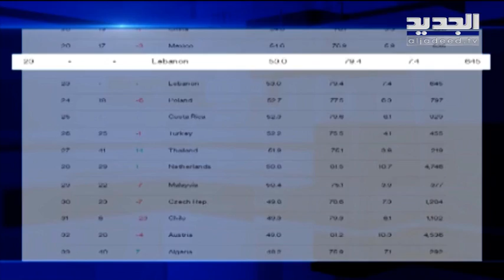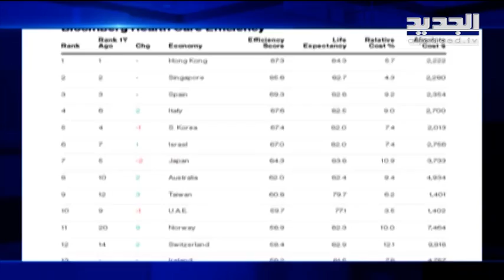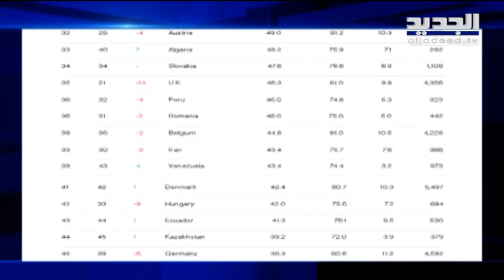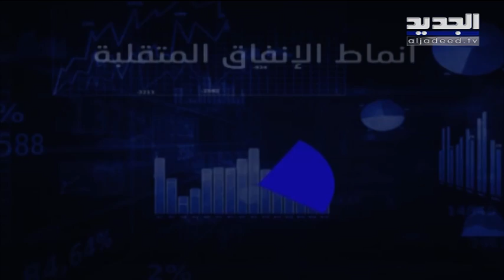لبنان من أفضلِ 25 دولة في العالم من حيث جودة الرعاية الصحية - حليمة طبيعة